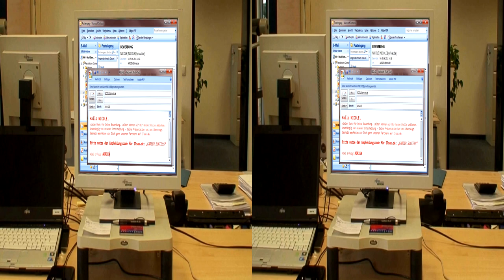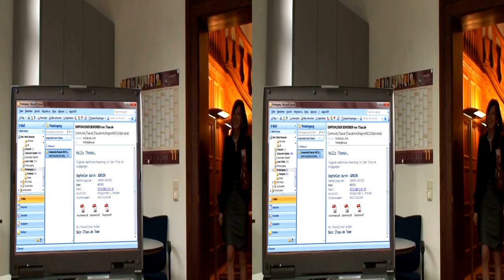Bewerberempfehlung wie geht das? ITsax.de 3D Video Trailer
ITsax.de 3D Video Trailer - Erklärt das Prinzip der Bewerberempfehlung für IT, Software, Informatik Jobs zwischen den IT-Unternehmen in Sachsen

Auf ITsax.de empfehlen sich führende IT-Dienstleister aus Sachsen, insbesondere Dresden, Chemnitz, Bautzen, Zittau und Görlitz gegenseitig gute Bewerber, Fachkräfte oder Studenten und Azubis, die man selber leider nicht (mehr) einstellen kann.

Für folgende Jobs, Stellen, Praktika und Ausbildungen werden Empfehlungen vergeben: .NET ABAP AJAX apache ASP BSI Business-Intelligence Cisco Citrix CMS Content-Management-System CSS Datenbanken Datensicherheit Domino EJB HTML iOS J2EE J2SE Java Java-EE Javascript jquery JSP Linux Lotus Mathematik Microsoft Mobile MSSQL MySQL NetWeaver Network Netzwerk Oracle phone PHP Python query SAP Security Sharepoint Solaris Spring SQL Storage Swing Switch Symfony Unix Virtualisierung visual-studio VMware websphere XHTML XML XSLT Zend.

Gesucht sind: Administration Administrator Agentur-Services Analyse Application-Manager Architektur Berater Beratung Consultant Design Entwickler Entwicklung ITIL Kreativ Online-Marketing Programmierer Programmierung Projekt-Management Projektleiter Projektleitung Service Software Software-Administrator Software-Architekt Software-Berater Software-Entwickler Software-Entwicklung Software-Projektleiter Software-Tester Support System-Administrator Test Vertrieb Abschlussarbeit Ausbildung Bachelor Diplom Diplomarbeit Fachinformatiker Master Masterarbeit Praktikant Praktikum Studienarbeit System-Integration Werkstudent